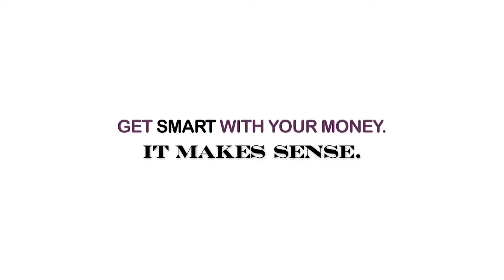The Power Of Money: Stretchability